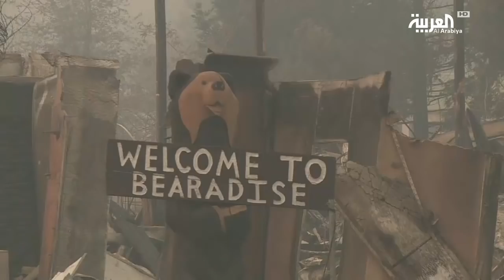الأسوأ في تاريخ البلاد.. عدد ضحايا حرائق كاليفورنيا قد يتخطى الألف قتيل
مشطت أجهزة الطوارئ الأميركية الأنقاض التي خلفها حريق الغابات بولاية كاليفورنيا بحثا عمن نحو ألف شخص اعتبروا في عداد المفقودين بسبب الحريق